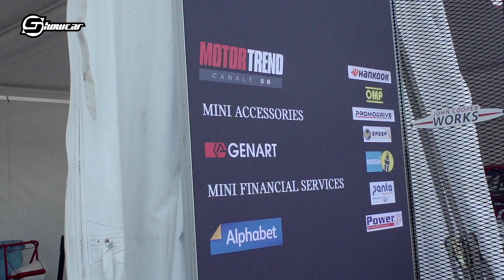MINI CHALLENGE 2019 | Parte il campionato delle piccole BOMBE British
La partenza all'Autodromo di Monza del campionato Challenge di Mini.